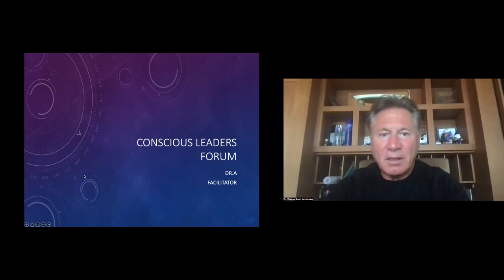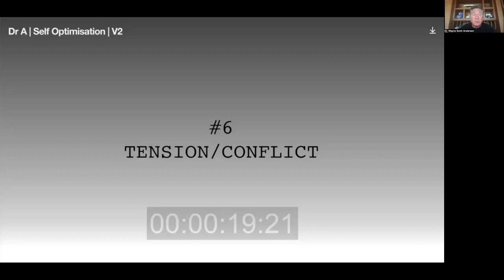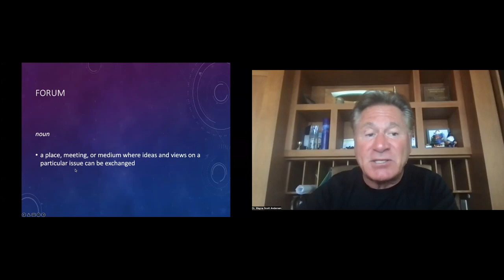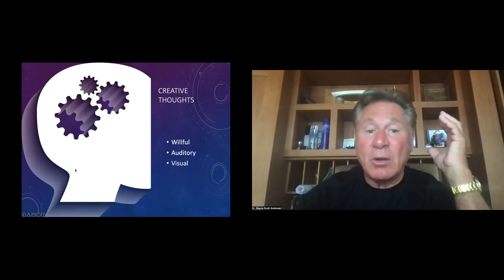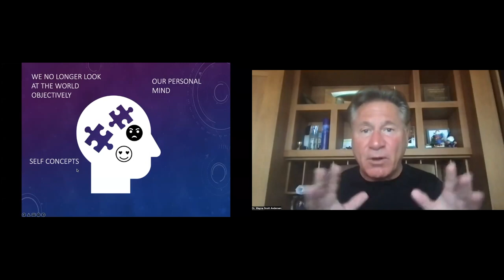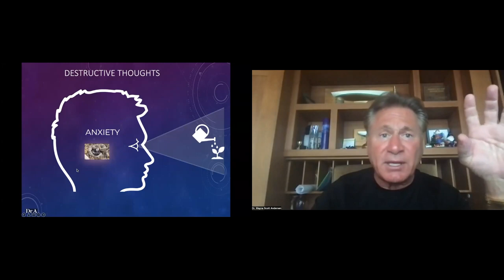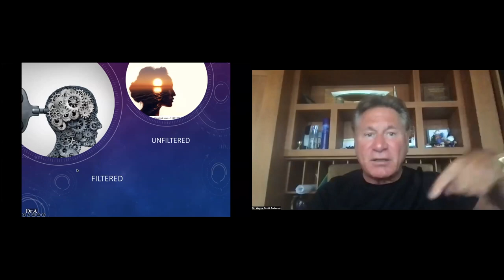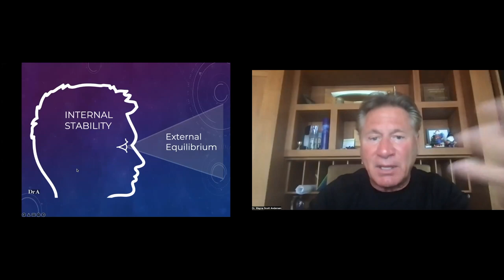Session 9: Emotional Mismanagement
Consciousness refers to the state of being aware of one’s thoughts and feelings. With so much chaos and conflict in the world, how do we manage our emotions and thoughts? How do we keep from feeling out of control or helpless? Watch this session to learn more.

The first Tuesday of every month, join Dr. A for a deep-dive into conscious leadership.